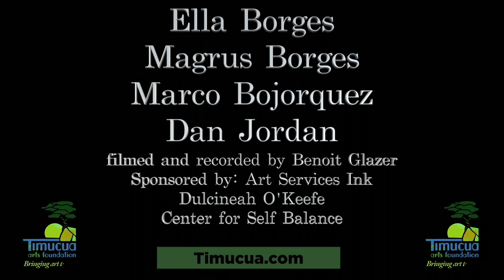Trailer Ella and the Bossa Beat at Timucua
This is just a taste of the show by Ella and the Bossa Beat at Timucua in May 2021.